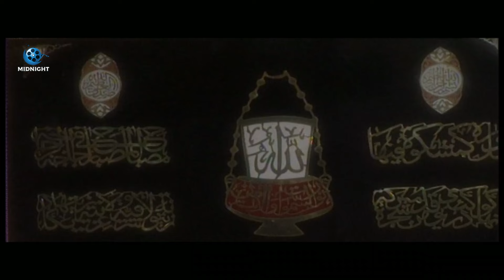ظلمت جوزها وظلموا أبوهم بسبب قصة جوازه التانية .. شوفوا عملوا معاه ايه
مسلسل الدالي الجزء الثالث بطولة نور الشريف
مسلسل الدالي ج 3 بطولة عمرو يوسف
مسلسل الدالي كامل بدون فواصل بطولة نور الشريف
مسلسل الدالي كامل بدون فواصل بطولة حسن الرداد

بطولة
نور الشريف
سوسن بدر
صلاح عبدالله
صلاح رشوان
محمد أبو داود
سامي عبدالحليم
فاروق نجيب
سعيد طرابيك
أحمد صفوت
دينا فؤاد
عمرو يوسف
أيتن عامر
حسن الرداد
ندى عادل
مي نور الشريف
إيناس كامل
أسامة عباس
محمد متولي
صفاء مغربي
نوال سمير
علاء زينهم
محمد حسني
مجدي إدريس
بسام رجب
وفاء سالم
محمود الجندي

Midnight Entertainment

الموطن: مصر
تاريخ الميلاد: 28 ابريل 1946
تاريخ الوفاة: 11 اغسطس 2015
بلد الوفاة: مصر

بتوقيت القاهرة
زي عود الكبريت
خلف الله
عرفة البحر
الدالي
الرحايا حجر القلوب
ما تخافوش
ليلة البيبي دول
مسجون ترانزيت
حضرة المتهم أبي
عمارة يعقوبيان
دم الغزال
عيش أيامك
رجل الأقدار
العطار والسبع بنات
العاشقان
أولى ثانوي
الرجل الآخر
الظالم والمظلوم
المصير
عفريت النهار
عيش الغراب
هارون الرشيد
الزمن والكلاب
ليلة ساخنة
١٣١ أشغال
أقوى الرجال
الثعلب
الرقص مع الشيطان
كروانة
لهيب الانتقام
دماء على الأسفلت
عيون الصقر
لعبة الإنتقام
ناجي العلي
البحث عن سيد مرزوق
الصرخة
الظاهر بيبرس
المليم بأربعة
ليل وخونة
الحقونا
الفتى الشرير
أيام الغضب
صراع الأحفاد
عنبر الموت
قلب الليل
كتيبة الإعدام
أصدقاء الشيطان
كل هذا الحب
الوحل
بئر الخيانة
جري الوحوش
زمن حاتم زهران
سكة سفر
ضربة معلم
قاهر الزمن
أجراس الخطر
السكاكيني
القطار
عصر الذئاب
عصفور الشرق
كلمة السر
لعبة السلطان
الحكم آخر الجلسة
وصمة عار
الزمار
الصعاليك
المطارد
انحراف
اللعنة
بيت القاضي
الذئاب
يا ما انت كريم يارب
أديب
أرزاق
أرزاق يا دنيا
الطاووس
العار
الغيرة القاتلة
بريق عينيك
حدوتة مصرية
رجل بلا ماضي
سواق الأتوبيس
عاشت مرتين
أهل القمة
فتوات بولاق
الرغبة
أين تخبئون الشمس
تحدي الأقوياء
حبيبي دائمًا
ضربة شمس
لست شيطانا ولا ملاكا
طائر الأحلام
الاعتراف الأخير
الأقمر
البعض يذهب للمأذون مرتين
المرأة الأخرى
ابنتي والذئب
الشياطين
سونيا والمجنون
مارد الجبل
ميعاد مع سوسو
همسات الليل
الدموع الساخنة
العاشقات
الكل يحب / شروال وميني جوب
المنحرفون
توحيدة
دائرة الانتقام
شلة الأنس
لا وقت للدموع
لقاء هناك
هروب
وعادت الحياة
ابن الليل
الأنثى والذئاب
الحفيد
الضحايا
الكرنك
امرأتان
بائعة الحب
شقة في وسط البلد
شهيرة
صابرين
أبناء الصمت
الأبرياء
الإخوة الأعداء
البنات والحب
الحواجز الزجاجية
الشوارع الخلفية
النصابين الخمسة
امرأة حائرة / الراعية الحسناء
آنسات وسيدات
أشرف خاطئة
الحب والصمت
السكرية
السلم الخلفي
كلمة شرف
مدرسة المشاغبين
مدينة الصمت
الحاجز
الخوف
الرغبة والضياع
القاهرة والناس
إمتثال
زواج بالإكراه
صور ممنوعة: القصة الأولى (ممنوع)
عادات وتقاليد
مكان للحب
من البيت للمدرسة
البيوت أسرار
المتعة والعذاب
زوجتي والكلب
السراب
المرايه
زوجة لخمسة رجال
الانتقام
بئر الحرمان
زوجة بلا رجل
نادية
قصر الشوق
لا تطفئ الشمس